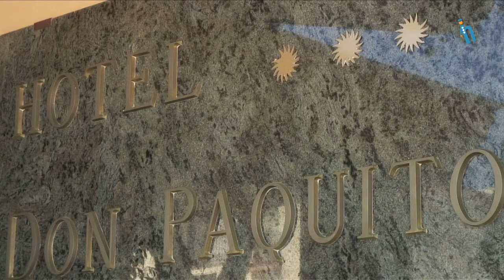Torremolinos - Hotel Don Paquito (Quehoteles.com)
Operador de cámara: Rafael Panadero